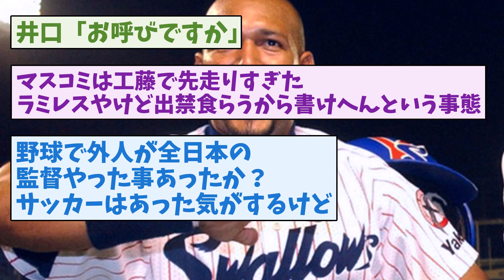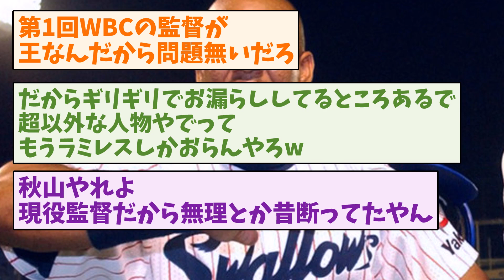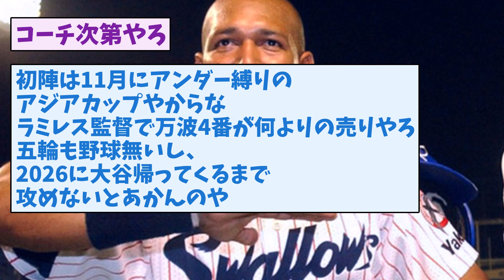侍ジャパン新監督にアレックス・ラミレス説【2ch 5ch スレ】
WBC　ショート　守備　坂本　源田　今宮　長岡　紅林　宗山　小園
カイナーファレファ　坂本　2026 　予想 ラミレス 侍ジャパン プロ野球監督 WBC ヤクルトスワローズ swallows 横浜DeNAベイスターズ

効果音ラボ
OtoLogic